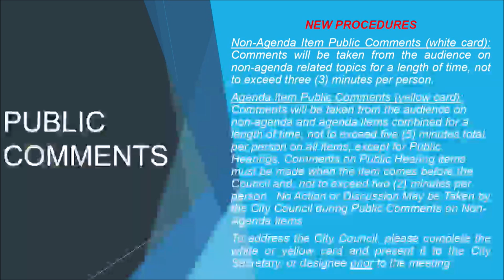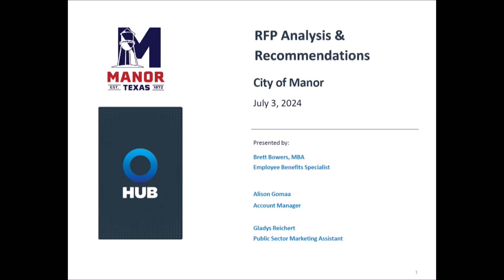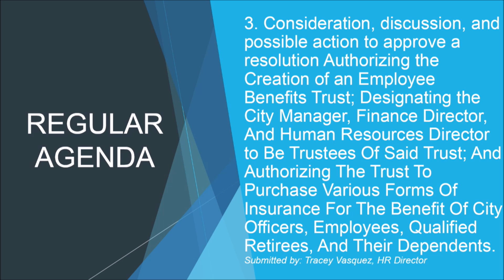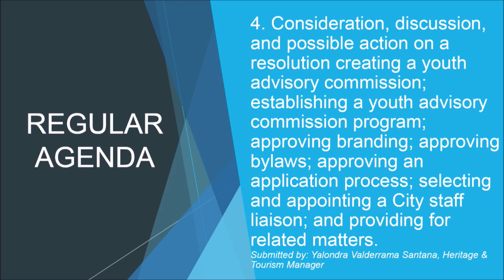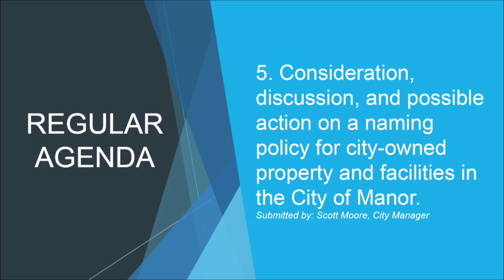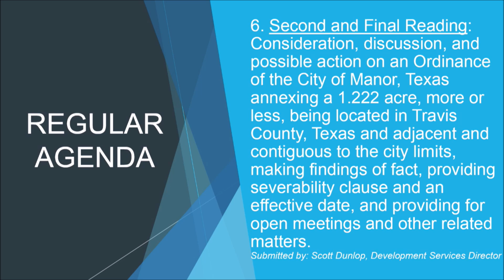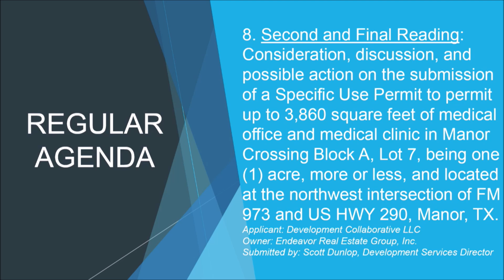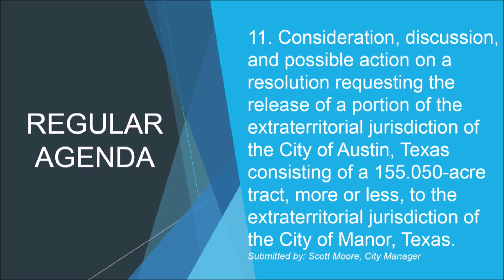City Council Regular Meeting - July 3rd 2024